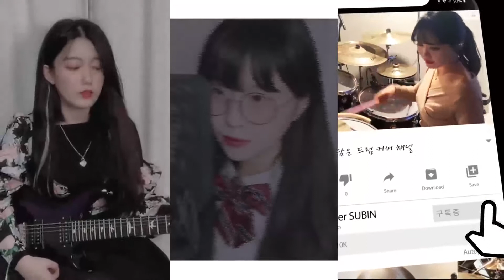ITZY WANNABE 커버 by ListenSomin, Drummer Subin, YUJIN GUITAR